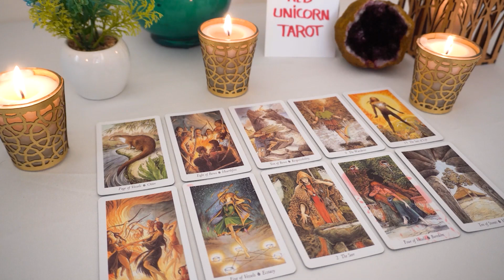AQUARIUS...💕 They're going to sweep you off your feet, but you must...remain alert!!!